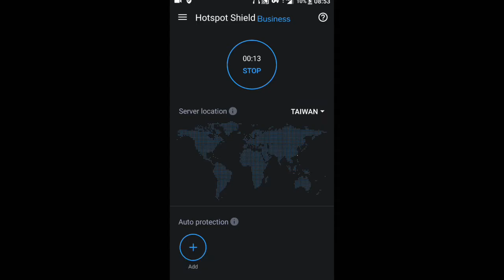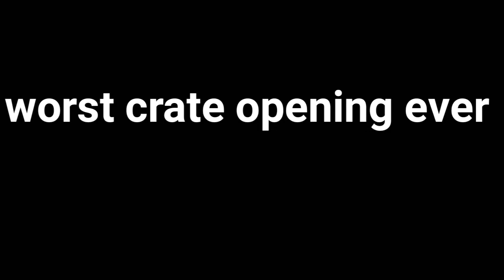PUBG MOBILE CRATE OPENING USING VPN || TAIWAN VPN